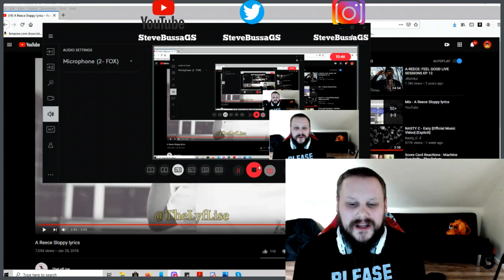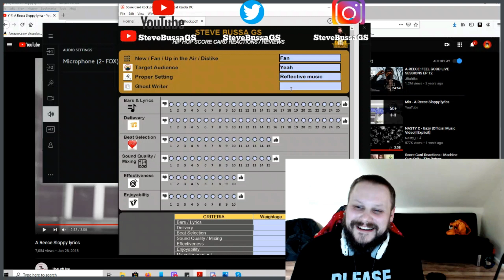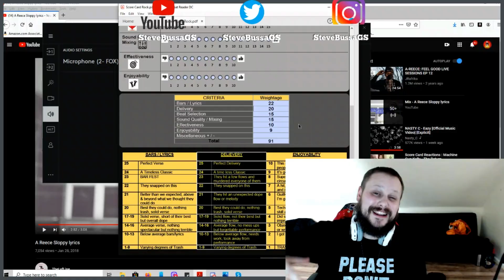Score Card Reactions : A Reece - Sloppy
Videos to Check Next! :
Get these to 100 likes!

My Microphone
My WebCam
My Lighting
BANG ENERGY DRINKS
Ice Tea Variety Pack
Power Punch!
Cherry Blade Limeade